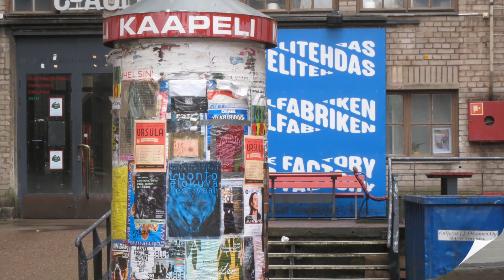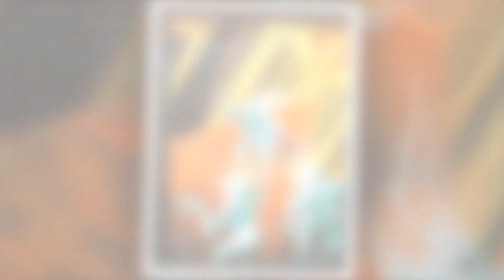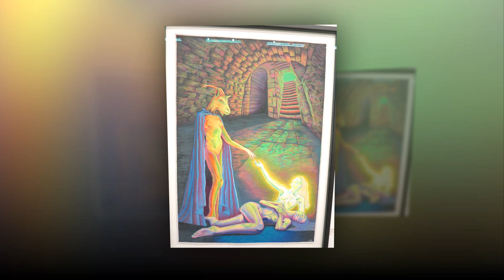IIKKA LEHTINEN - UNTIL THE LIGHT TAKES US ALL - KAAPELINKÄYTÄVÄGALLERIA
Iikka Lehtinen´s artexhibition Until the Light Takes Us All at Kaapelintehtaankäytävägalleria in Helsinki  was opened 3.8.2023.